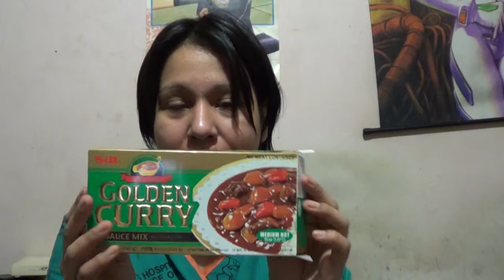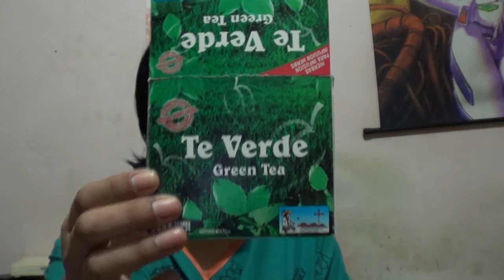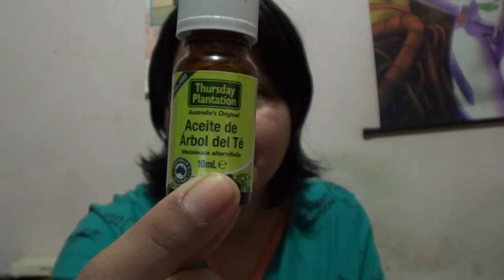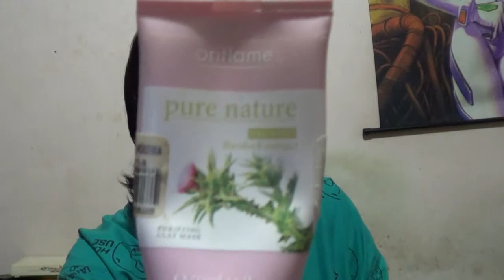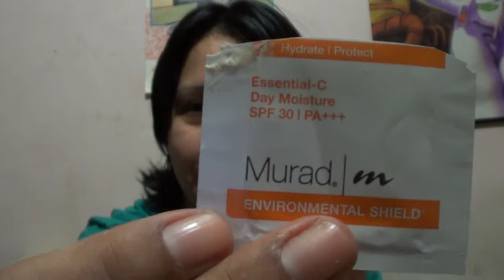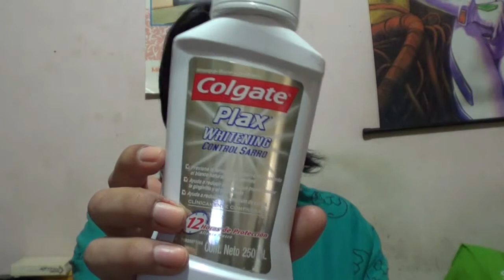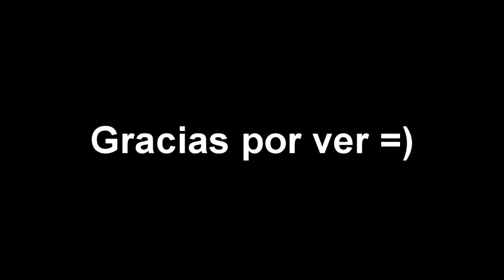Diciembre 2012 Empties | Productos usados #5